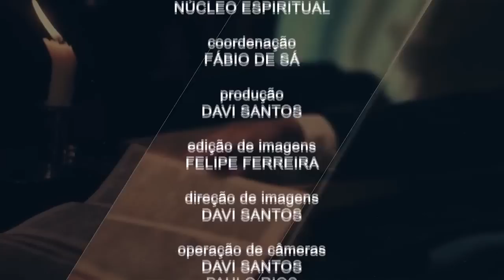1 Samuel 19 - Pr. Ronaldo